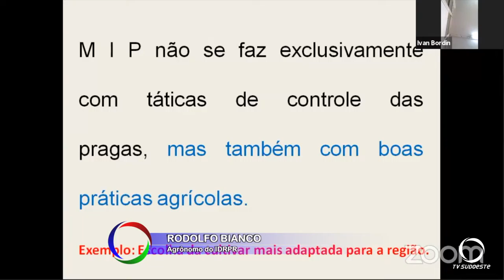Infestação da cigarrinha do milho preocupara lideranças da região